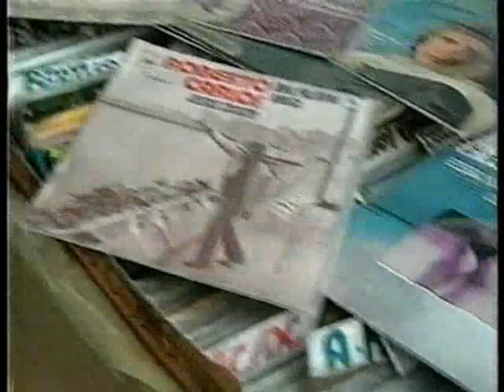Alê Primo na Copa 98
O repórter Alê Primo em uma matéria feita no Mercado das Pulgas(Marché aux Pucces) em Paris.